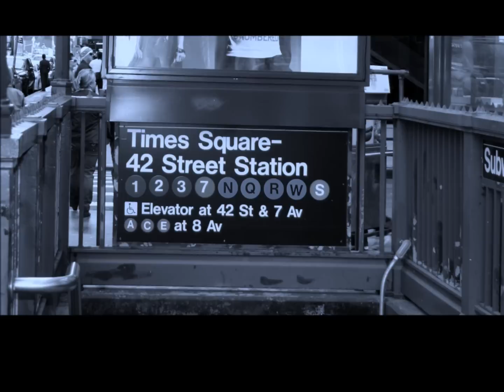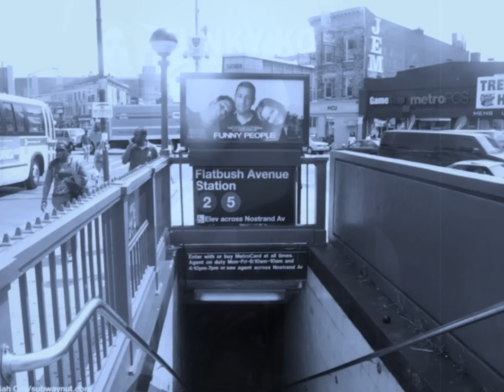Clinton Benoit & The 42nd. Street Band ( Funky Konpa) - New York Subway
Clinton Benoit se met dans la peau de l'immigré haïtien lambda de la
"Grosse Pomme". Un texte vrai. Un groove qui a la vertu singulière de remonter le moral comme peut le faire un bon café envoyé d'Haïti - à l'heure où il faut aller descendre dans le tunnel du train-train quotidien.